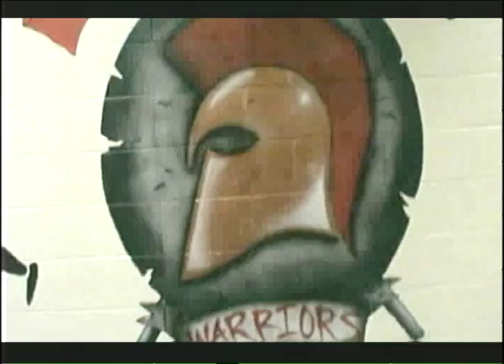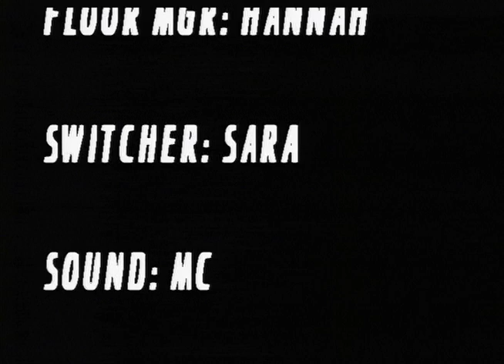WINTV Nov 2, 2016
WINTV Nov. 3, 2016